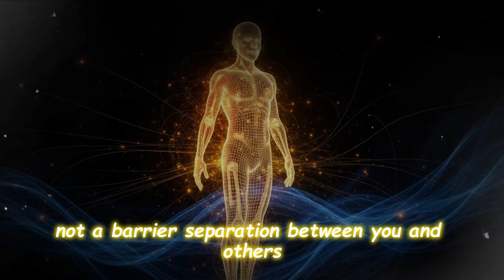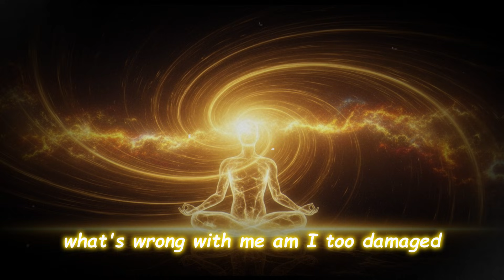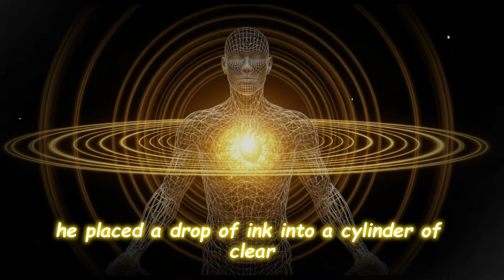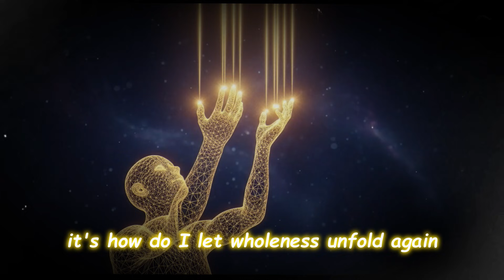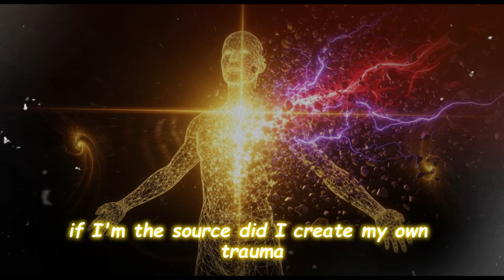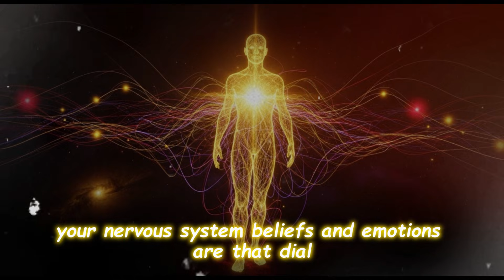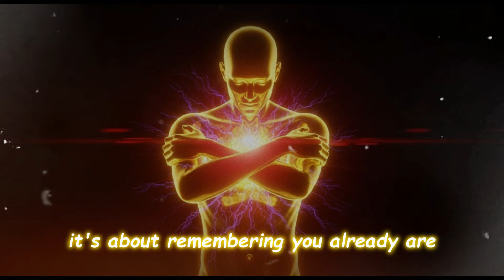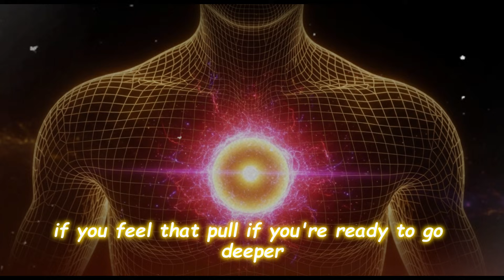The Voice in Your Head Isn’t You — Here’s What You Actually Are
🧠 You are NOT the thinker. You are the awareness behind the thought—and that changes EVERYTHING.

In 1982, physicist David Bohm—Einstein’s collaborator—dropped a truth so explosive, it’s been buried in plain sight for decades: your entire reality is a holographic projection… and you aren’t the character in the story. You’re the source field generating it.

In this video, you’ll discover:
➡️ Why your anxiety, trauma, and “brokenness” are real—but not real you
➡️ The ink-in-glycerin experiment that proves your wholeness was NEVER lost—just folded
➡️ How your brain isn’t creating consciousness—it’s decoding a deeper reality (thanks to Bohm + Pribram’s holographic brain theory)
➡️ Why “manifestation” fails… but quantum coherence rewires your entire life—relationships, past wounds, even ancestral patterns
➡️ The observer isn’t in your skull—it’s in the implicate order… and that makes you non-local, whole, and free

This isn’t spirituality. It’s 2025’s most suppressed physics truth—and it explains why some people heal overnight… while others stay stuck for decades.

If you’ve ever felt too damaged to heal, this is your sign: you were never broken. You were just tuned to the wrong frequency.

👇 Drop “I am the source field” below if you’re ready to shift your coherence.

→  TEASER :
“The voice in your head? Not you. You’re the field creating it. Bohm proved it in 1982.”